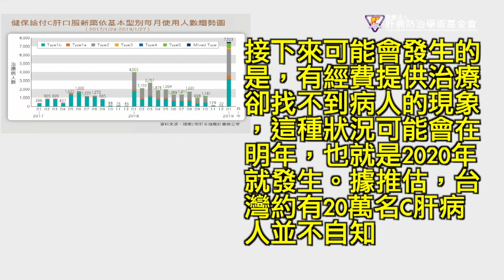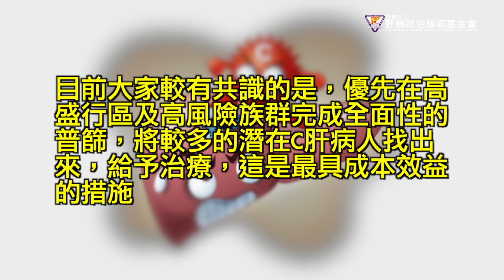健保給付不設限 C肝用藥人數大增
今年1月起，健保給付C肝全口服抗病毒藥物不再有條件限制，只要病人經診斷確認為C型肝炎病毒慢性感染者，皆可用藥治療。實施至今，前往醫療院所就醫接受治療的慢性C肝病人果然大幅增加，台灣2025年根除C肝更向前跨越了一大步。

肝病防治學術基金會、臺大醫學院名譽教授楊培銘，在好心肝會刊撰文表示，接下來可能會發生的是，有經費提供治療卻找不到病人的現象，這種狀況可能會在明年，也就是2020年就發生。據推估，台灣約有20萬名C肝病人並不自知，因此，全國性的C肝地毯式篩檢（普篩）已迫在眉睫。因為C肝的盛行率有相當大的地域性差異，如何因地制宜才能獲得最大效益，實為一大課題。目前大家較有共識的是，優先在高盛行區及高風險族群完成全面性的普篩，將較多的潛在C肝病人找出來，給予治療，這是最具成本效益的措施。